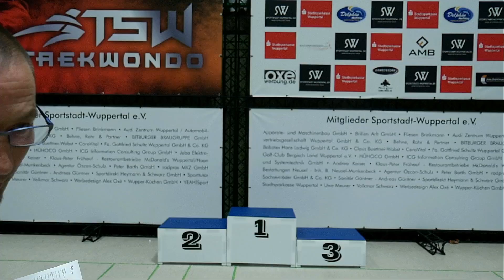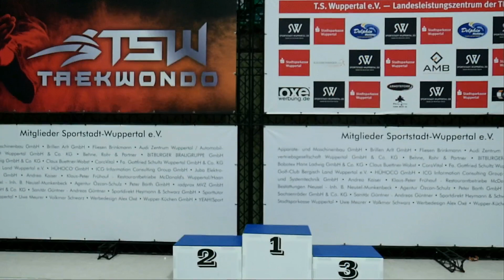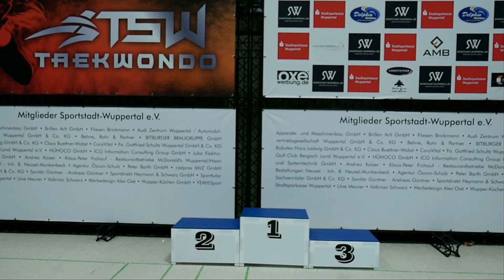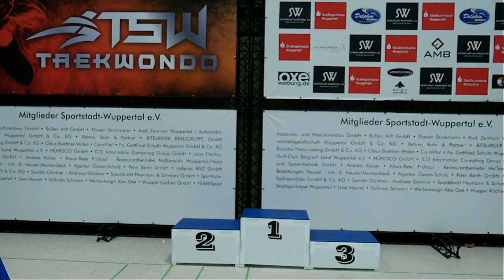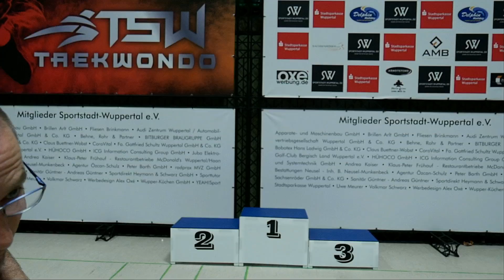Bergischer Loewen Cup 2019 Taekwondo Main Stream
► If you Like my Channel Support me. ► ►

Dieses Video enthält Produktplatzierung/ Werbung.